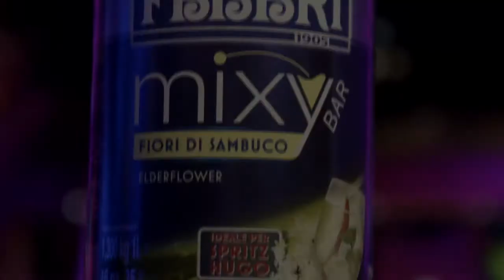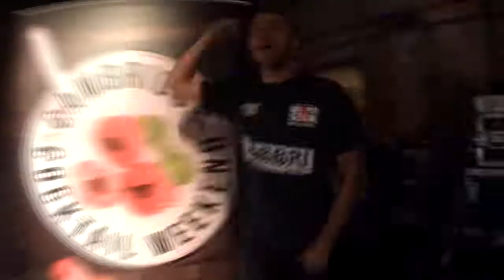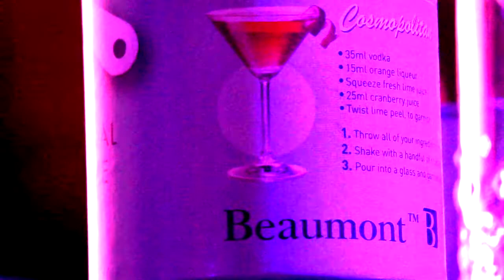Cambridge Cocktail Weekend 2018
Just North of the UK's capital, lies a historic city by the name of Cambridge. And every year, for one weekend only, their largest theater venue plays host to one of the world's biggest Flair Competitions - a WFA Grand Slam. Here's what happened this year!